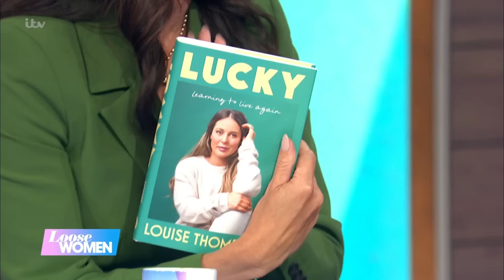Exclusive: Louise Thompson & Ryan Libbey Open on Life-Changing Birth Trauma | Loose Women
When former ‘Made in Chelsea’ stars Louise Thompson and Ryan Libbey welcomed their son Leo in 2021, it should have been one of the best days of their lives. Instead Louise’s childbirth experience led to haemorrhages, the removal of her colon, the fitting of a stoma bag and a series of health conditions including PTSD. Over three years later Louise released her book ‘Lucky: Learning to Live Again’ which details her health struggles. The couple join us exclusively to talk about how they got through the ordeal, support our Body Stories campaign and reveal how they’re moving forward.

Catch Loose Women every weekday from 12.30pm on ITV, STV and the ITVX.